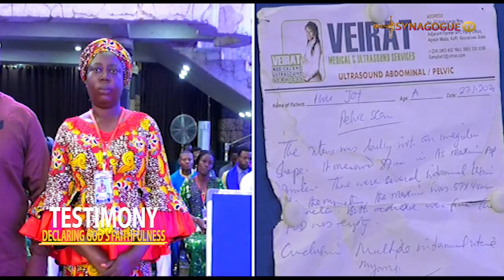THIS WOMAN RECEIVED INSTANT HEALING FROM BLEEDING